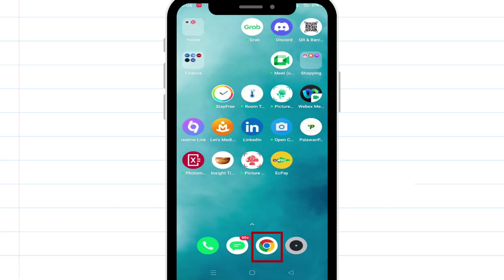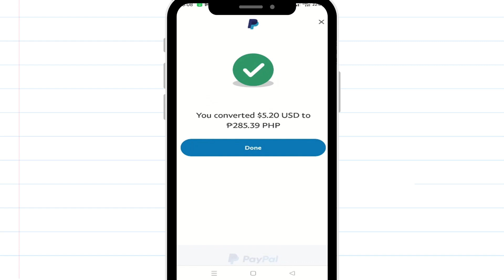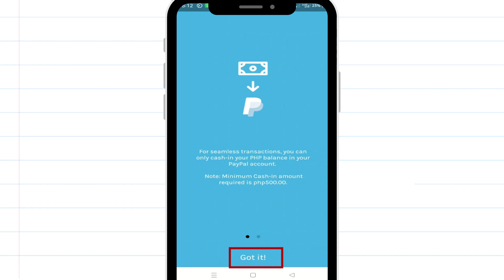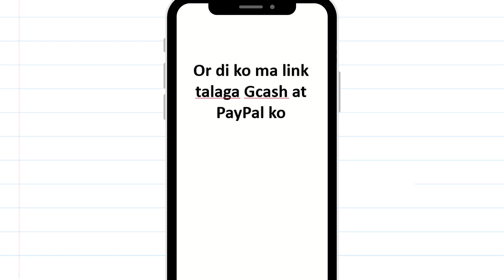How to send money from paypal to gcash 2024?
PayPal to GCash: How to transfer paypal to gcash?  Complete Guide (2024)